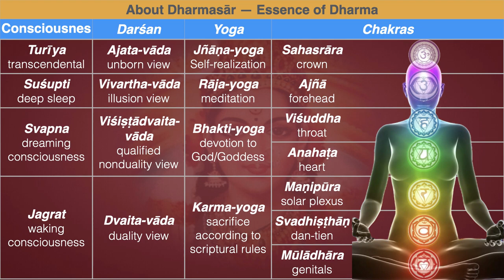Escape Velocity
Retirement, renunciation and old age are supposed to be a quiet time of settled routine, right? Not for me! In fact the older I get, the more the tempo of changes and transformation is accelerating. I’m already in orbit—What will happen when I reach escape velocity?